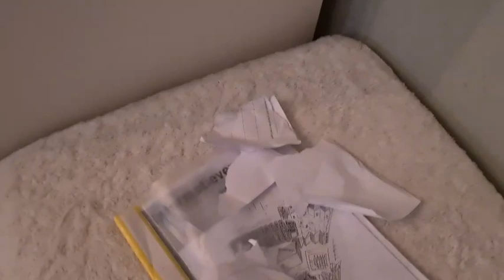Top 10 leuke dingen om te doen! sketch #27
in deze video laat ik zien wat leuke dingen zijn! LET OP: dit is een mening!